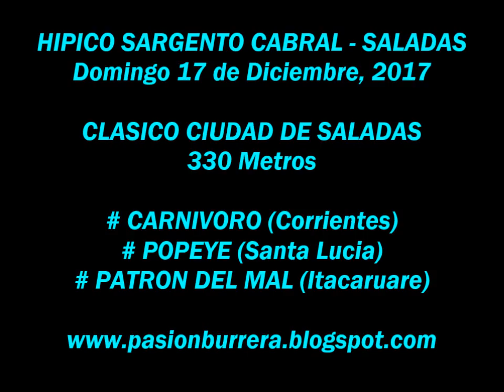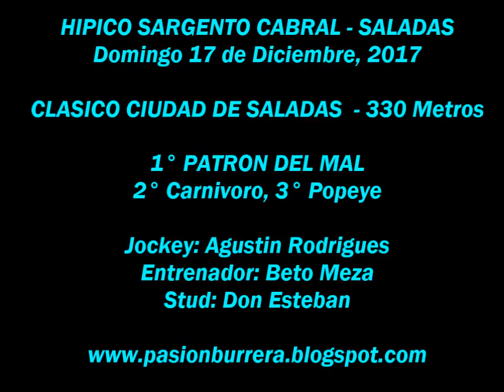Patron del Mal, Saladas (17-12-17)